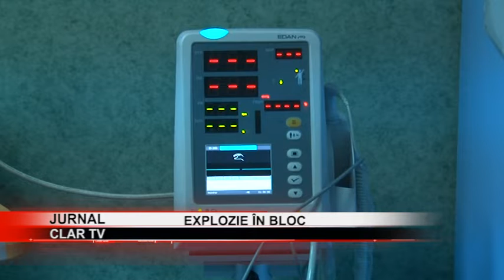stire 09 08 2018 Explozie in bloc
Explozie in aceasta seara intr-un bloc din Pitești. Un bărbat a încercat să sudeze tevile unei instalații sanitare cu o lampă autogen conectata la o butelie. Aceasta a explodat și flama l-a ars pe mâini și pe picioare.